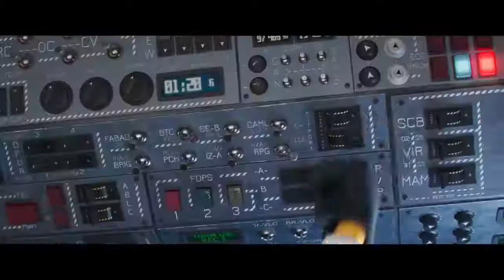Minions: The Rise of Gru | Official Trailer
The untold story of one twelve-year-old's dream to become the world's greatest supervillain.
Director: Kyle Balda

Thanks